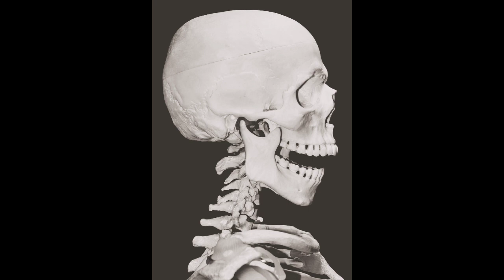Sodomy - Bath in Fire